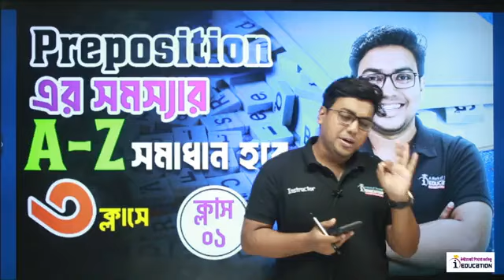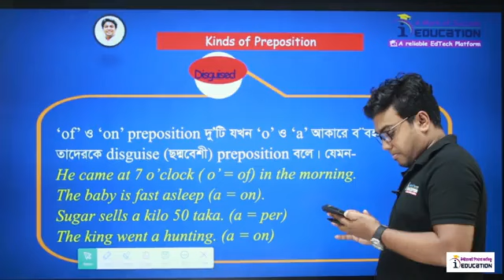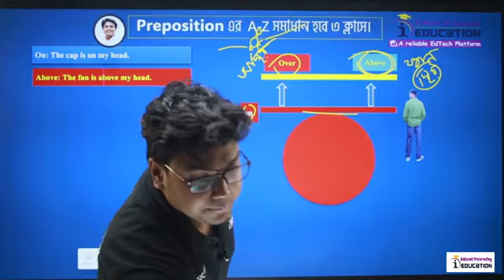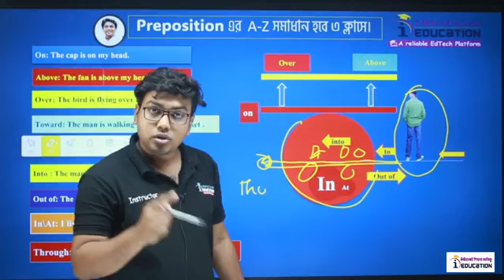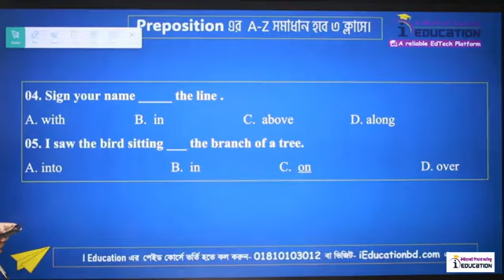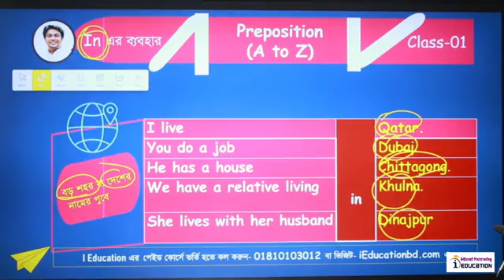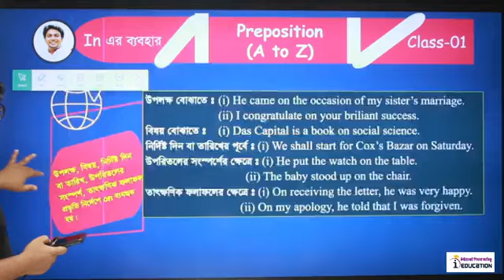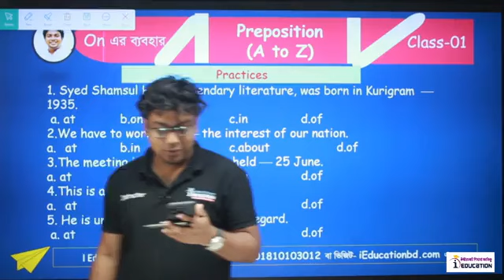Preposition এর সমস্যার A-Z সমাধান হবে ৩ ক্লাসে | ক্লাস - ০১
আমাদের ফেইসবুক পেইজ:
☎️Hotline:
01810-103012